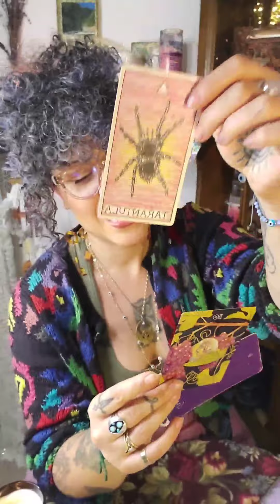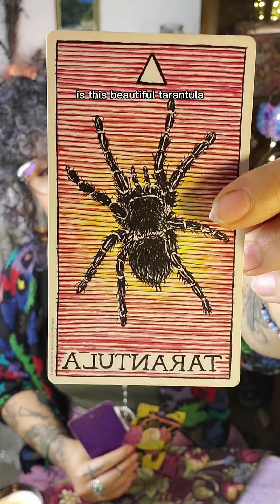Libra Full Moon 4/16/22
I wouldn't be surprised if you were being asked (by your body or your spirit) to get real clear about your relationships right now, and no I don't just mean who you share your time/body with... it's deeper than that. What is your relationship to your body, to your actions, what is your relationship to coping while massively surrounded by any number of traumas that we have to cope through? Now is the time to be clear and honest with ourselves because there has been a collective lack of self awareness that has gotten us to where we stand today, nearly incapable of believing that this life doesn't have to be the hellscape that the media portrays it to be. That the butterfly effect of the kindness we pay here/now could really set something so much larger into play. We may not all see the future, but the thing is we don't have to know the totality of what is coming to know that we can handle it. As long as we're alive, as long as we care about the collective and our individual wellbeing, the more we can trust ourselves to handle whatever comes our way, whenever it comes.